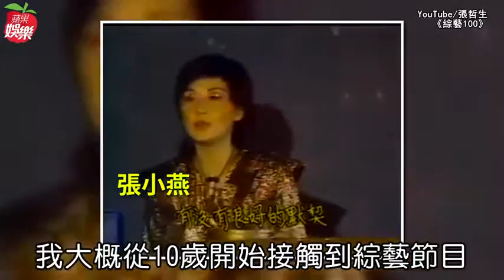【金鐘專訪】佼佼「心虛」10年空白 湊對吳姍儒止3連摃 | 蘋果娛樂 | 蘋果新聞網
黃子佼（佼佼）今年以華視《超級同學會》和公視《一呼百應》同時入圍第54屆金鐘獎「綜藝節目主持人」及「益智及實境節目主持人」2項獎，他接受《蘋果新聞網》專訪透露，「每1次的金鐘好像彷彿是對去年的努力驗收嘛」。自2013年起，他已連續7年入圍金鐘，「好像上天給我的1個進化史的禮物」，黃子佼回想曾整整12年與金鐘無緣的低潮期，不禁感嘆：「每次說出道31年，其實很心虛，因為中間有10年幾乎空白，觀眾不愛、評審不疼，就只是活著而已。」